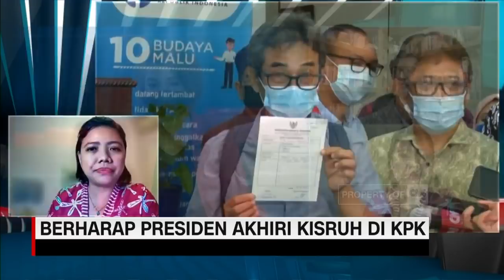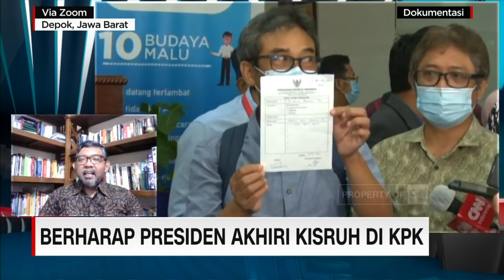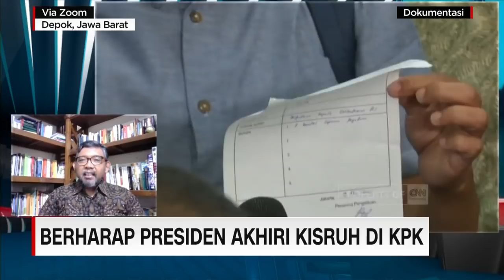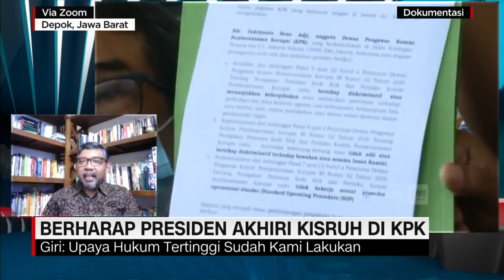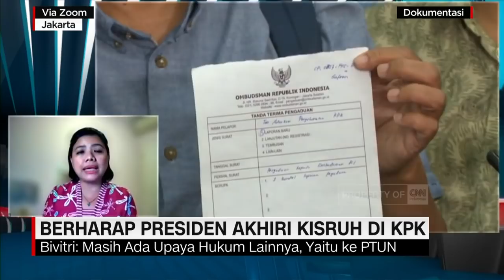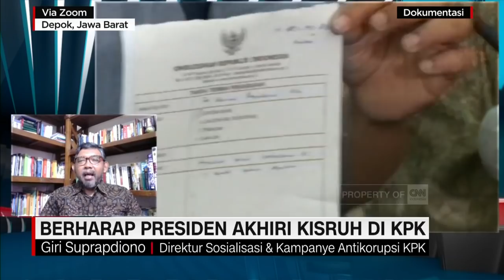Pegawai KPK: Satu-satunya Harapan Kami Ada di Presiden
Kontroversi tes wawasan kebangsaan pegawai KPK berlanjut. KPK memberhentikan 56 pegawainya per 30 September mendatang. Pegawai KPK pun menyatakan akan menyiapkan langkah hukum merespon keputusan pemberhentian ini. Elvira Khairunnisa membahasnya dalam dialog bersama Direktur Sosialisasi dan Kampanye Antikorupsi KPK, Giri Suprapdiono dan Ahli Hukum Tata Negara, Bivitri Susanti